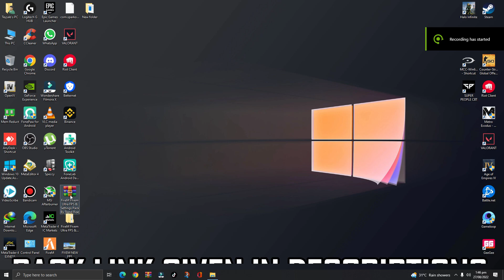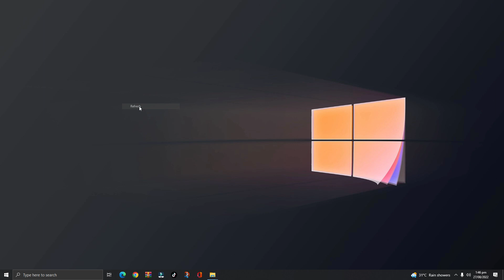NEW FiveM [ GTA V ] Ultra Low End PC Settings Pack (8GB RAM & 100+FPS) No Lag & Max FPS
NEW FiveM Ultra Low End PC Settings Pack (8GB RAM & 100+FPS) No Lag & Max FPS

My Computer (PC) Specs:

Operating System
 Windows 10 Pro 64-bit
CPU
RAM
 16.0GB Single-Channel Unknown @ 1066MHz (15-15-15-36)
Motherboard
Graphics
 Generic Non-PnP Monitor (1920x1080@60Hz)
 2047MB NVIDIA GeForce GTX 950 (MSI)
Storage
 238GB Netac SSD 256GB (SATA (SSD))
 931GB Western Digital WD10E (SATA )
Optical Drives
 No optical disk drives detected
Audio
 High Definition Audio Device